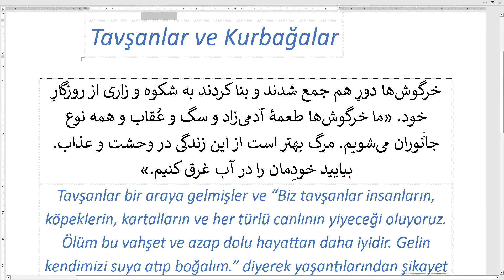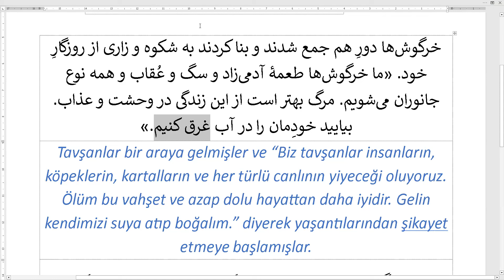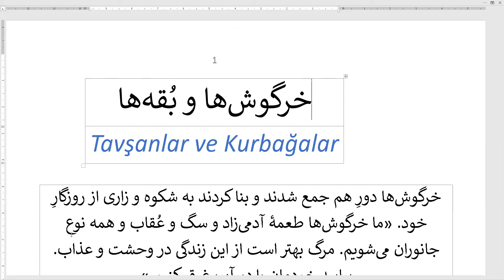Tavşanlar ve Kurbağalar / خرگوش¬ها و بُقه¬ها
Mustafâ Ya’kûbî'nin derlediği başlangıç seviyesinde bir hikaye ve tercümesi

خرگوش¬ها و بُقه¬ها
Tavşanlar ve Kurbağalar

خرگوش¬ها دورِ هم جمع شدند و بنا کردند به شکوه و زاری از روزگارِ خود. «ما خرگوش¬ها طعمۀ آدمی¬زاد و سگ و عُقاب و همه نوع جانوران می¬شویم. مرگ بهتر است از این زندگی در وحشت و عذاب. بیایید خودِمان را در آب غرق کنیم.»
Tavşanlar bir araya gelmişler ve “Biz tavşanlar insanların, köpeklerin, kartalların ve her türlü canlının yiyeceği oluyoruz.  Ölüm bu vahşet ve azap dolu hayattan daha iyidir. Gelin kendimizi suya atıp boğalım.” diyerek yaşantılarından şikayet etmeye başlamışlar.
پس همگی به سویِ دریاچه هجوم کردند تا خودِشان را غرق کنند. بُقه¬ها صدایِ خرگوش¬ها را شنیدند و به درونِ آب پریدند. آنگاه یکی از خرگوش¬ها گفت: «دوستان، یک لحظه صبر کنید! دیگر نمی خواهد خودمان را غرق کنیم. زیرا زندگیِ بقه¬ها حتّی از زندگیِ ما هم بدتر است. چون آن بیجاره¬ها از ما هم می¬ترسند.»
Sonra hepsi kendilerini suya atıp boğmak için göle doğru hücum etmişler. Kurbağalar tavşanların sesini duymuşlar ve suyun içine dalmışlar. O vakit tavşanlardan bir tanesi şöyle demiş: “Arkadaşlar, durun bir dakika! Artık kendimizi suya atıp boğmamız gerekmiyor. Zira kurbağaların hayatı bizimkinden bile daha kötü. Çünkü o biçareler bizden de korkuyorlar. ”
مصطفی یعقوبی
Mustafâ Ya’kûbî